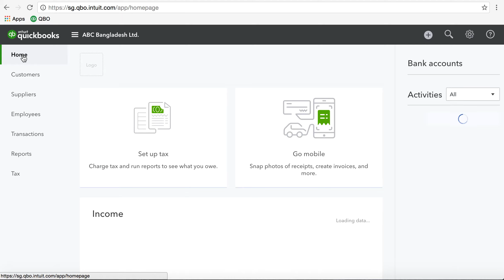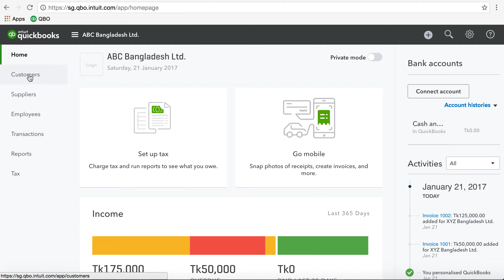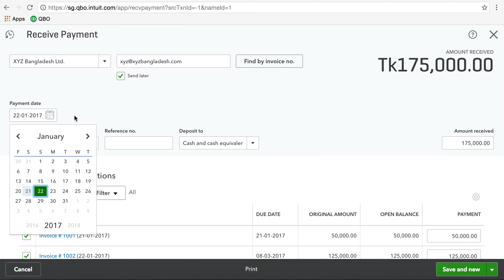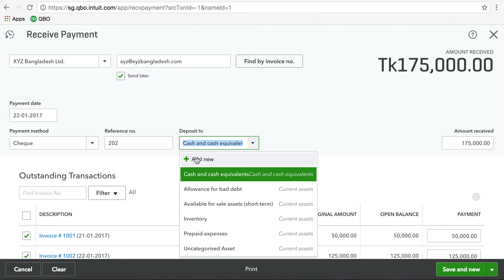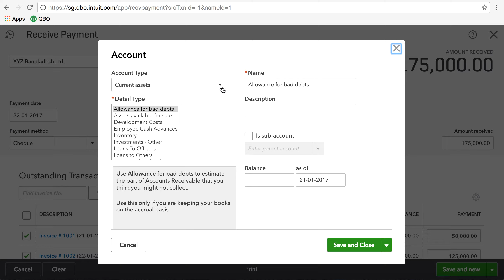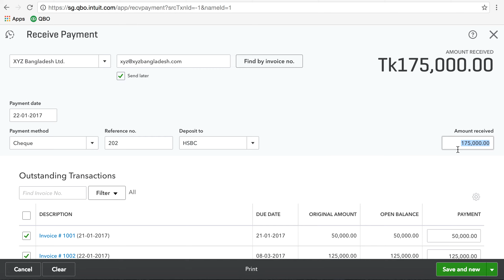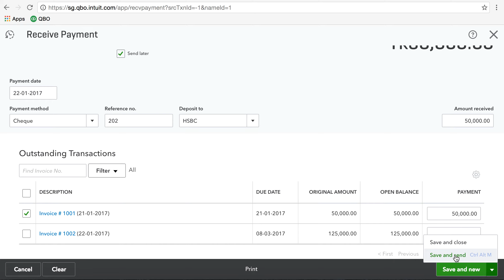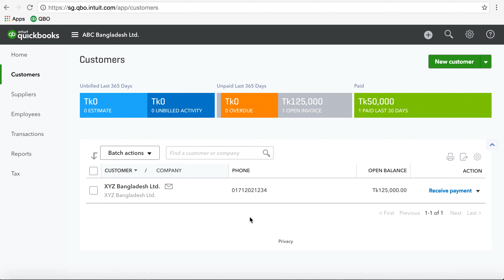QuickBooks 2017 Bangla Tutorial Part4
QuickBooks বাংলা টিউটোরিয়াল: how to receive payment in QuickBooks Online